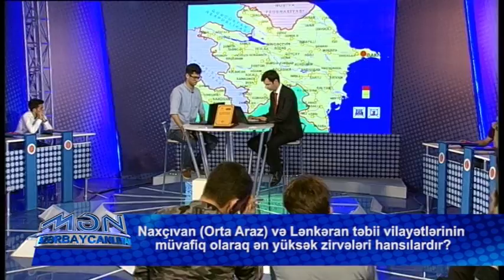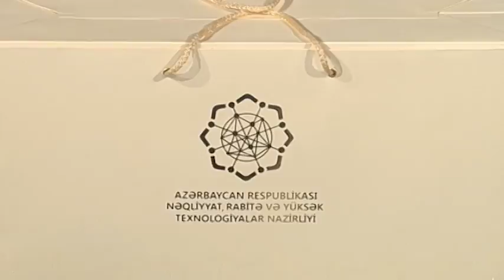Mən Azərbaycanlıyam-Biləsuvar 19 08 2018